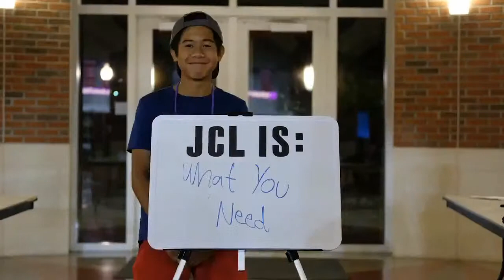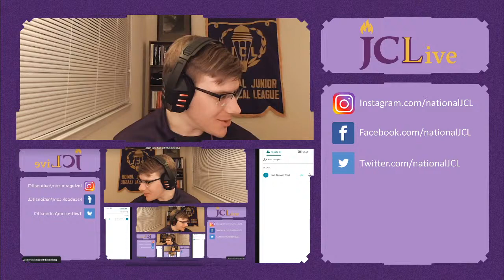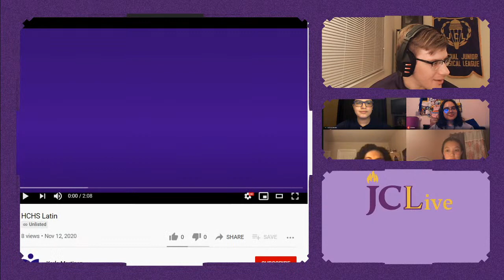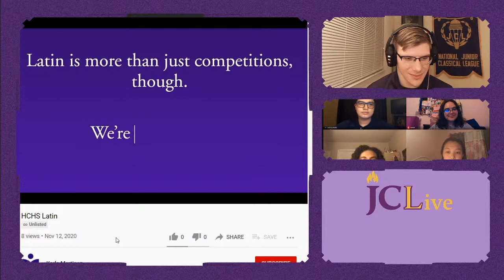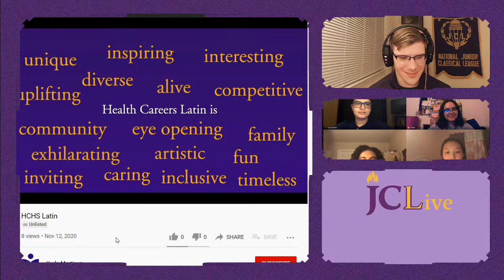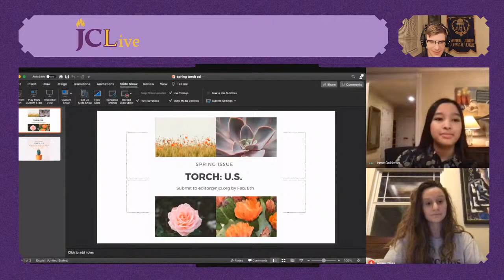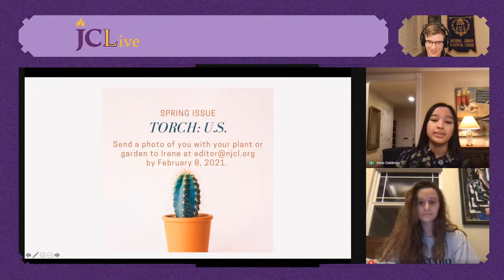JCLive: local chapter spotlight: Health Careers High School!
Welcome to NJCL’s weekly stream, JCLive! We’re live every Monday from 8-9pm EST to bring you the latest JCL news and classics content. This week’s feature is a spotlight on Health Careers High School JCL in San Antonio.

The National Junior Classical League is an organization for middle and high school students in classical courses. NJCL proudly holds the honor of being one of the largest academic youth organizations in the world. There are over 30,000 members in approximately 1,000 chapters, located in almost every state and in several foreign countries. Established in 1936, the organization seeks to promote the study of Latin and Greek, to benefit students and teachers alike, and to impart an understanding of the debt of our own culture to that of classical antiquity.